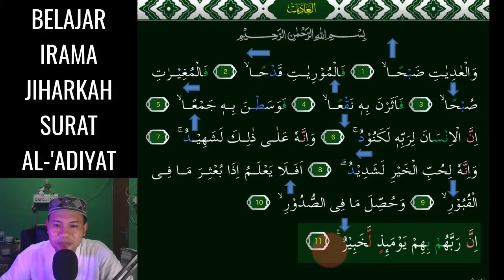SURAT AL ADIYAT JADI MERDU DAN ENAK KALAU KITA HAFAL 3 NADA JIHARKAH INI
Assalamu'alaikum. Video kali ini kita belajar  irama Yang Menyenangkan yaitu irama Jiharkah 3 Nada Mudah pada surat AL-'ADIYAT, InsyaAllah Mudah dipelajari